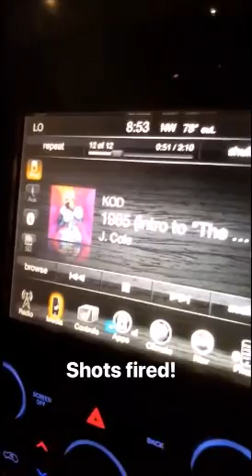ARROW / DIAZ AND WILD DOG GO SWIMMING INSTA STORIES 2018